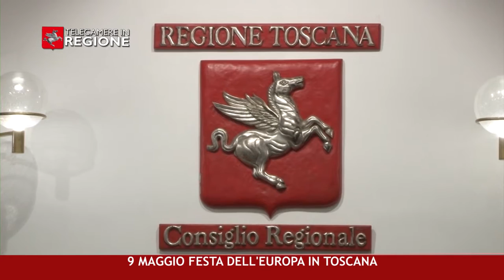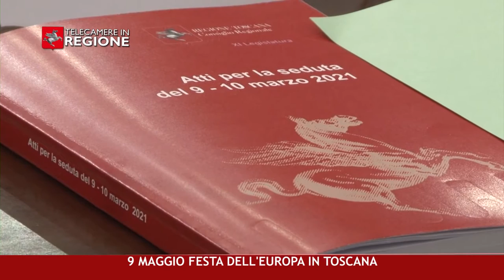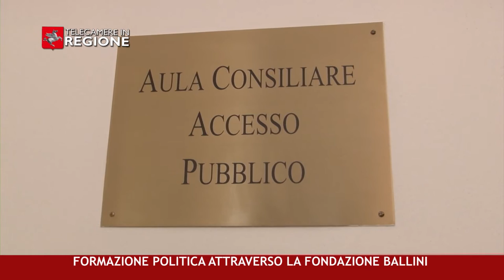CANALE 50 P 11 19 03 2021